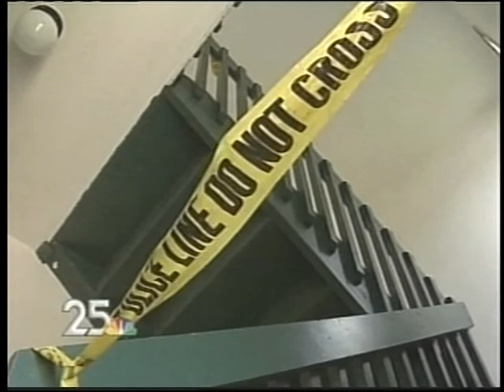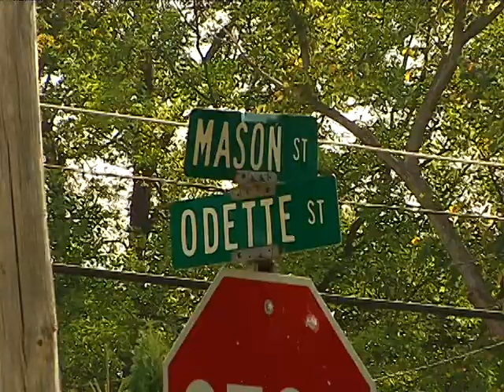Kim Russell Resume 1-2011.mov